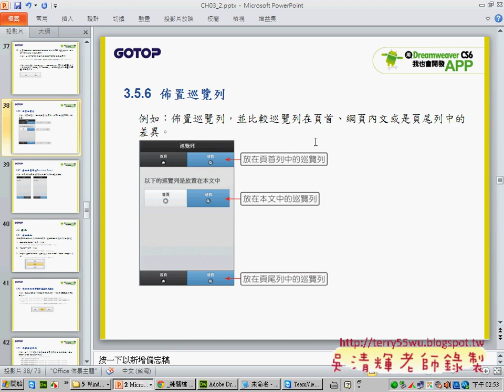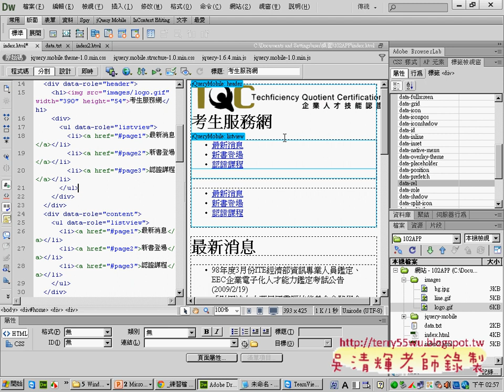06 如何在頁首加上巡覽列APP開發教學 吳老師